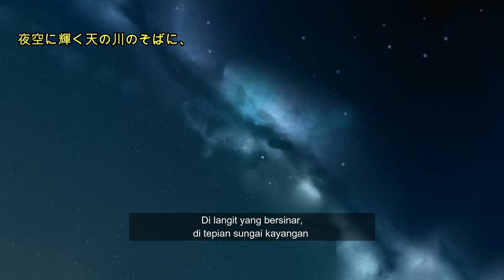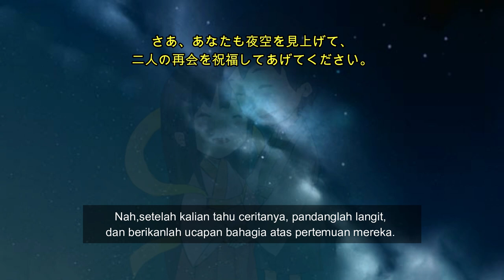七夕物語 （Tanabata Monogatari, Kisah tanabata/ Festival bintang)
掲載元：「福娘童話集」
イラストレータ：たつよ
七夕物語のイラストは福娘童話集の許可を得て使用しています。
"Fukumusume Douwashuu"
Ilustrator: Tatsuyo
Ilustrasi dalam video ini menggunakan ilustrasi dari Kumpulan Cerita Anak-anak "Fukumusume Dowashu" atas izin dari "Fukumusume Dowashu".
Dilarang menggunakan ilustrasi tanpa izin "Fukumusume Dowashu"
Ini adalah Kisah Tanabata.
Tanabata Matsuri atau Festival bintang adalah salah satu dari Festival tahunan yang menjadi tradisi Jepang. Dirayakan setiap tanggal 7 Juni.
Berasal dari Cerita Kuno Cina, dan sekarang secara rutin dirayakan di Jepang.
Pembahasan tentang Festival tanabata akan disampaikan dalam video selanjutnya. Selamat menyimak,